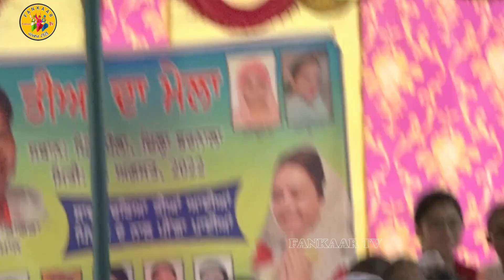ਤੀਆਂ ਪਿੰਡ ਧੌਲੇ ਦੀਆਂ | Gidha Bollian ,Tiyan Pind Dhaula,ਸਿਮਰਤ ਕੌਰ ਖੰਘੂੜਾ,Teeyan Da Tyohar, Mela Tiyan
ਤੀਆਂ ਪਿੰਡ ਧੌਲੇ ਦੀਆਂ | Gidha Bollian | Pind Dhaula Diyan Tiyan ਤੀਆਂ ਦਾ ਮੇਲਾ,Teeyan Da Tyohar, Mela Teeyan Da , ਤੀਆਂ ਦਾ ਤਿਉਹਾਰ | Giddha at Mela Teeyan Da | Dhiyan Da Tyohar | Tiyan Pind Dhaula, ਤੀਆਂ ਦੀਆਂ ਬੋਲੀਆਂ | Teeyan Dian Boliyan | Punjabi Lok Geet | Folk Song, ਬੋਲੀਆਂ ਦਾ ਮੁਕਾਬਲਾ, ਪੰਜ ਪੁੱਤ ਬਲਦਾਂ ਦੀ ਜੋੜੀ, ਤੀਆਂ ਦੇ ਲਵਾਉਣ ਵਾਲਿਆ, ਸਿਮਰਤ ਕੌਰ ਖੰਘੂੜਾ, ਗੋਲਡੀ ਦੀ ਪਤਨੀ ਨਾਲ ਤੀਆਂ ਧੌਲਾ,MLA Goldy Wife Exclusive Interview,simrat kaur khangura, Dhaula#teeyanpinddhauladiyan dhaula fankaartv teeyan simrankaurkhanghurha simrat kaur hottest songs,